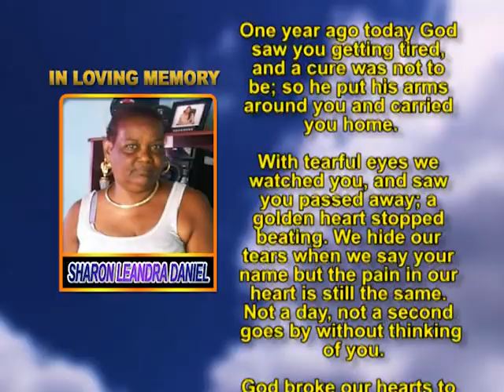Sharon Leandra Daniel memorial